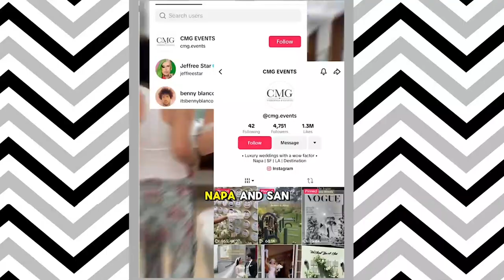360 Daily: Hot Fashion and Lifestyle News Trends